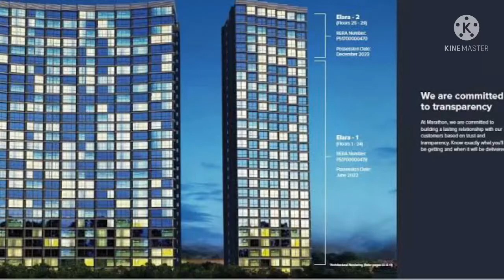1 BHK FLAT marathon nexworld dombivali east